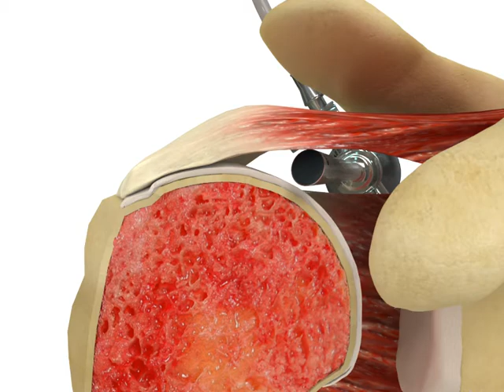Shoulder arthroscopy; Shaving of Partial Tear of Rotator cuff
The PASTA lesion represents a specific subset of rotator cuff injuries, highlighting the nuanced approaches required for different types of shoulder pathologies. Here's how the surgical procedure for shaving a PASTA lesion is typically approached, its benefits, and key considerations:

 Surgical Approach for PASTA Lesions
- Diagnosis and Assessment: Accurate diagnosis is crucial and typically involves magnetic resonance imaging (MRI) to confirm the presence of a PASTA lesion and assess its size and depth.
- Arthroscopic Shaving: The surgical procedure for a PASTA lesion involves the arthroscopic shaving or debridement of the damaged supraspinatus tendon fibers. This is done with the aim of stimulating a healing response in the tendon while preserving as much of the healthy tendon tissue as possible.
- Preservation of Healthy Tissue: Unlike a complete repair that might involve suturing the tendon back to the bone, shaving focuses on removing only the damaged tissue. This approach can help maintain the tendon's original footprint and potentially facilitate a more natural healing process.

 Benefits of Shaving for PASTA Lesions
- Minimally Invasive: Arthroscopy is less invasive than open surgery, offering benefits such as reduced pain, shorter recovery times, and less risk of complications.
- Focused Treatment: Shaving specifically targets the damaged tissue, which may encourage quicker and more effective healing of the tendon.
- Avoidance of Full Repair: In cases where the lesion is not full-thickness or the overall integrity of the tendon is still good, shaving can be a viable alternative to a more extensive rotator cuff repair.

 Key Considerations
- Healing and Recovery: Post-operative rehabilitation is essential to restore shoulder function and strength. Recovery protocols may vary based on the extent of the debridement and the patient's baseline condition.
- Outcomes: The success of shaving a PASTA lesion depends on various factors including the lesion's size, the quality of the remaining tendon tissue, and the patient's adherence to post-operative rehabilitation.
- Long-term Management: Patients need to be aware that while shaving can provide symptomatic relief and improve function, ongoing shoulder care and possibly lifestyle modifications may be necessary to manage long-term outcomes and prevent further injury.

PASTA 병변의 변연 절제술(Shaving)는 회전근개의 특정 유형의 손상에 대해 적절하고 정밀한 치료가 될 수 있습니다.

 PASTA 병변을 위한 수술
- 진단 및 평가: 정확한 진단이 중요하며, PASTA 병변의 존재를 확인하고 그 크기와 깊이를 평가하기 위해 주로 자기 공명 영상(MRI)이 사용됩니다.
- 관절경 변연 절제술: PASTA 병변을 위한 수술은 손상된 극상근 힘줄 섬유의 관절경 변연 절제술 또는 제거를 포함합니다. 이는 건강한 힘줄 조직을 보존하면서 힘줄의 치유 반응을 자극하는 것을 목표로 합니다.
- 건강한 조직의 보존: 힘줄을 뼈에 다시 봉합하는 수술과 달리, 변연 절제술는 손상된 조직만 제거하는 데 중점을 둡니다. 이 접근 방식은 힘줄의 원래 foot print를 유지하고 치유 과정을 촉진할 수 있습니다.

 PASTA 병변 변연 절제술의 이점
- 최소 침습: 최소한의 수술로 통증 감소, 회복 시간 단축 및 합병증 위험 감소와 같은 이점을 제공합니다.
- 선택적 치료: 변연 절제는 손상된 조직에만 초점을 맞추어 힘줄의 더 빠르고 효과적인 치유를 촉진할 수 있습니다.
- 봉합 수술의 대안 : 완전파열이 아닌 상태에서 힘줄의 전체적인 상태가 양호한 경우에는 변연 절제술이 봉합보다 나은 선택이 될 수 있습니다.

 주요 고려 사항
- 치유 및 회복: 수술 후 재활은 어깨 기능과 강도를 복원하기 위해 필수적입니다. 제거의 정도와 환자의 기본 상태에 따라 회복 프로토콜이 달라질 수 있습니다.
- 결과: PASTA 병변 변연 절제술의 성공은 병변의 크기, 남아 있는 힘줄 조직의 품질, 그리고 환자의 수술 후 재활 준수 여부와 같은 다양한 요소에 따라 달라질 수 있습니다.
- 장기 관리: 환자는 변연 절제술가 증상 완화와 기능 개선을 제공할 수 있지만, 장기 결과를 관리하고 추가 손상을 방지하기 위해 지속적인 어깨 관리와 생활 방식의 수정이 필요할 수 있다는 점을 인지해야 합니다.